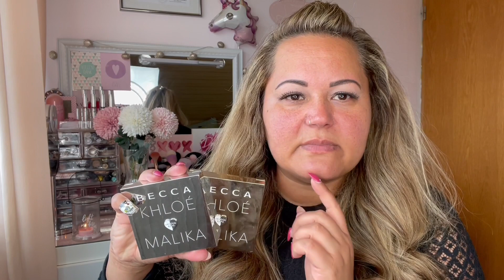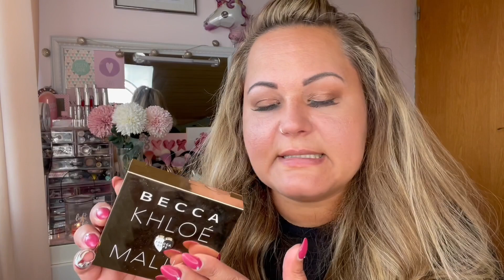BECCA Cosmetics MAKEUP LOOK ✨Get Ready With Me | Good Bye Becca | The Tays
Hallo meine Lieben heute gibt es einen Becca Make-up Look für euch✨falls ihr Fragen habt stellt sie gern in die Kommentare❤️viel Spaß beim schauen 👀🍀✨

Code:     TheTays20 🎉 ihr spart auf alles 20%

🌸 Der Schmuck den ich trage:
ANA LUISA

🌸 YEPODA HAUTPFLEGE
Code: MERRYGLOW
ihr erhaltet 30% auf eure Bestellung

Mit meinen Code MERRY10 erhaltet ihr 10%

SEIN CREATOR CODE : Edibtw